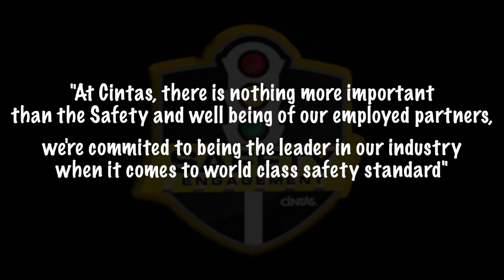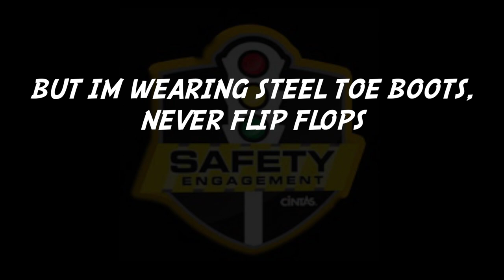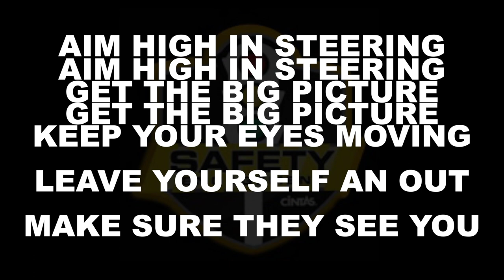M. POLO - Cintas Safety Song and Lyric video.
This video is about Safety at the Workplace.